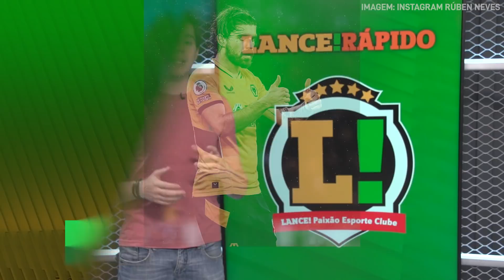LANCE! Rápido: City vai anunciar Haaland em breve, Arsenal com dois nomes na mira e mais!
✅L!R: TUDO ACERTADO! ✅

De acordo com a mídia inglesa, o Manchester City deve anunciar Erling Haaland como reforço em breve. O Arsenal está com dois nomes de destaque na lista de desejos para a próxima temporada.

Veja isso e mais no LANCE! Rápido